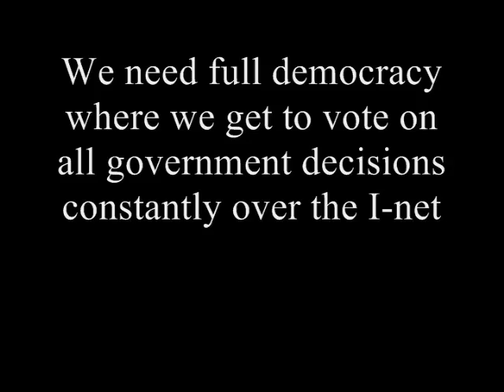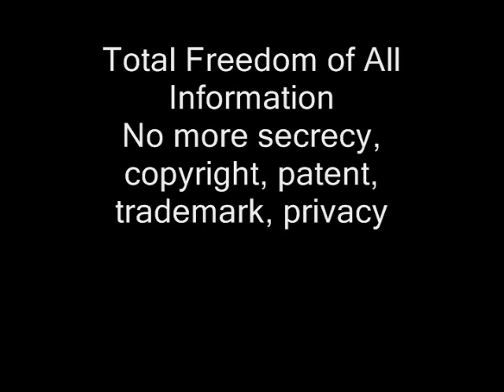Brainy Girl - Ted Huntington